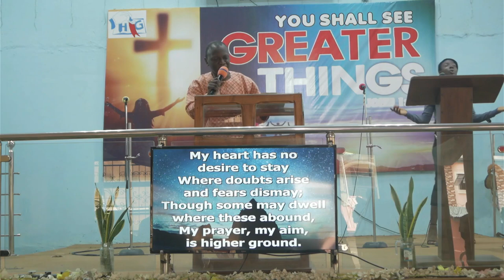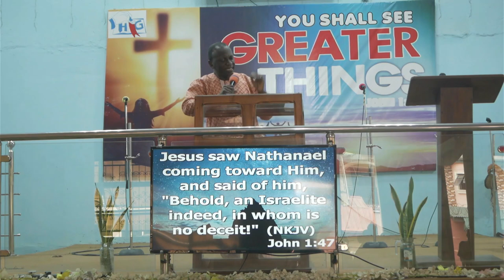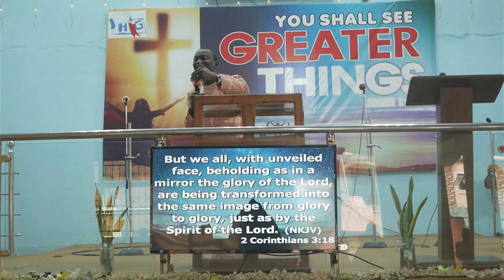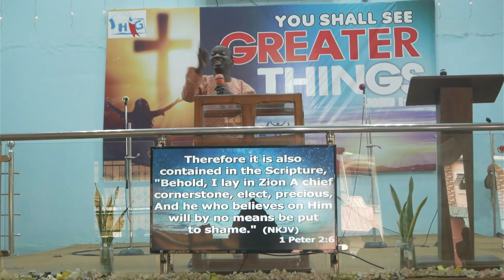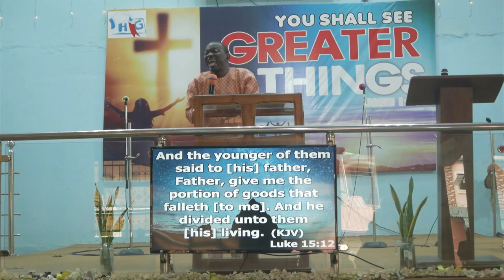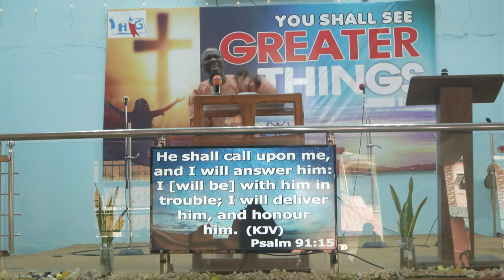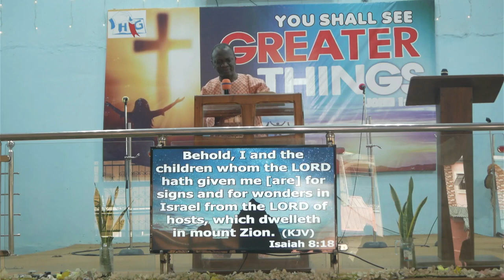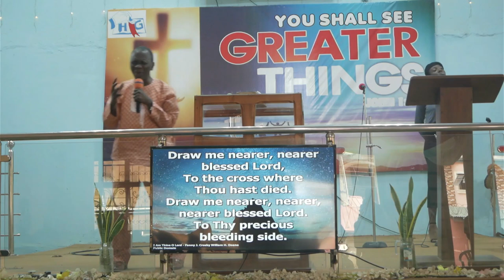Pastor Kayode Adedapo shares with us, "The Key to Higher Ground"